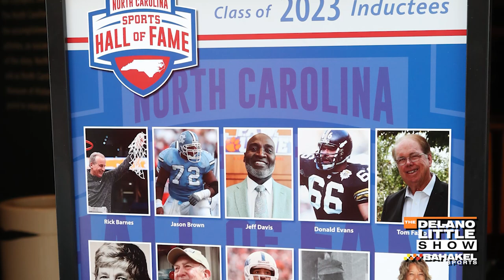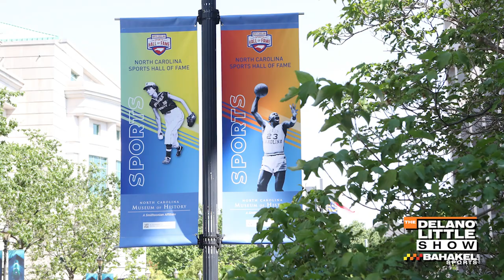Unveiling Excellence: Exploring the Legacy of NC Hall of Fame Director and Celebrating the Inductee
We are talking NC Hall of Fame with Director Trip Durham and 2019 inductee Dee Katner.